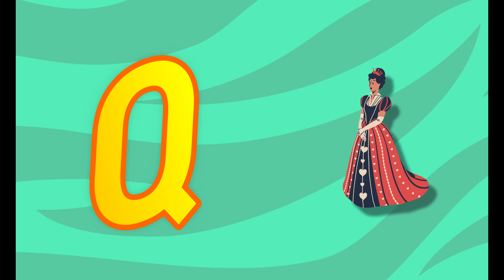ABC alphabet cartoon for kindergarten | A for Apple | ABC Song | Nursery Rhymes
ABC Phonics Song - Toddler Learning Video Songs, Phonics Song , A for Apple , ABC Phonics Song for children , Nursery Rhymes, ABC Song , Alphabet song for kids

Here at Phonics ABC we have Kids ABC Songs , Phonics Songs, Number Songs, Color Song , Shapes Song,  Alphabet Song, ABC Nursery Rhymes, English phonic song which are best songs for kids, children, toddlers, babies and all the family !

1. toddlers learning videos